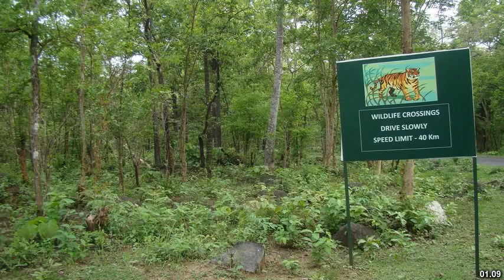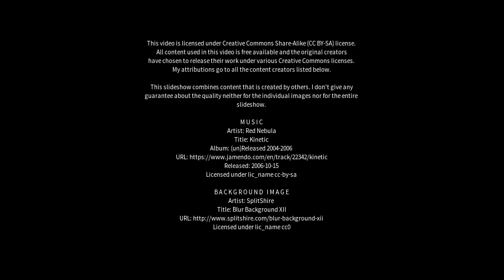Best places to visit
Best places to visit - Sundargarh (India) Best places to visit - Slideshows from all over the world - City trips, nature pictures, etc.